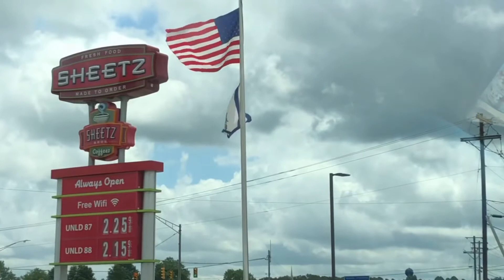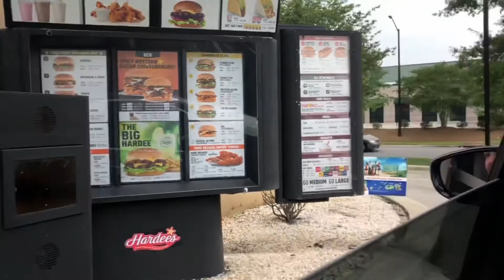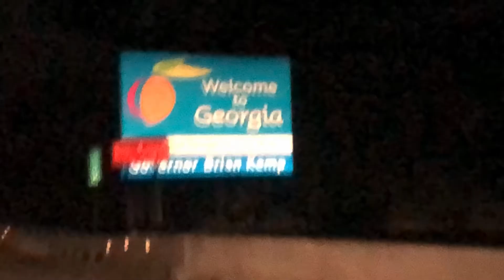Vacation *Took 15 hours to drive*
Welcome back to the video. I am going on vacation but the only part that I am not happy about it that we have to wear a mask the whole time. I will post all this week at noon. We will be going to sea world, Busch Gardens, universal studios, and the beach. I hope you enjoy this video. Come back on tomorrow’s video. Hope you guys are staying safe.